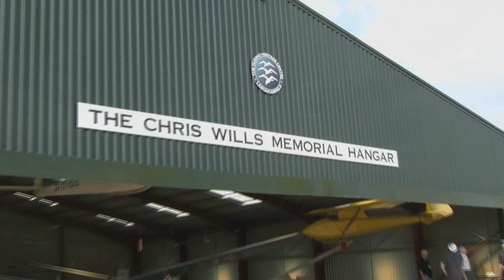VGC INTERNATIONAL RALLY 2013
A short video featuring some of the highlights of the Vintage Glider Club's International rally at Lasham in 2013.